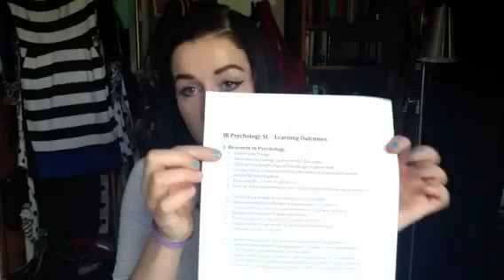IB Psychology Learning Outcomes - Section 1 Research in Psyschology: Define Psychology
The definition stated in the book I am using for IB Psychology is
Psychology is the scientific study of mental processes and behaviour and how these are affected by internal processes and the environment.

Scientific

Mental Processes: Covert

Behaviour: Overt

Internal processes: hormones, genes, biological stuff

The Environment: social settings, where you grow up, who you interact with etc...

Ask: MeraKristina

LET ME KNOW IF I FORGOT ANY LINKS ;)